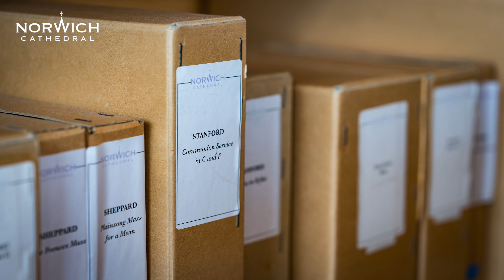Hidden Cathedral 2022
Every day this Advent we’ll be sharing a window behind the scenes at Norwich Cathedral, starting with this new video giving you a whistle-stop tour of the Cathedral team at work – and a sneak peek of some areas usually hidden from view!

The Hidden Cathedral video was created by The Revd Canon Andy Bryant and photographer Bill Smith.

The soundtrack of Vast Ocean of Light by Jonathan Dove is sung by Norwich Cathedral Choir and the recording is courtesy of Priory Records.